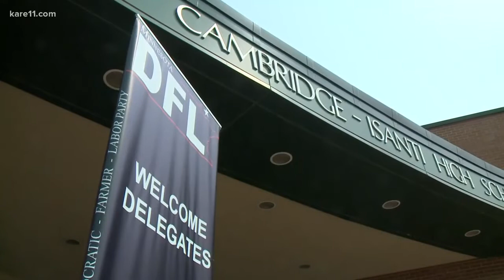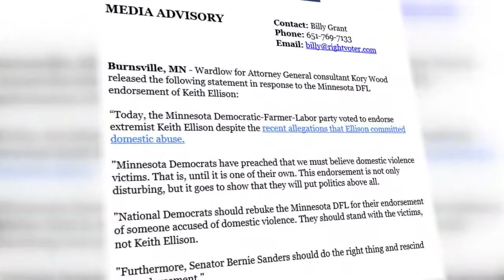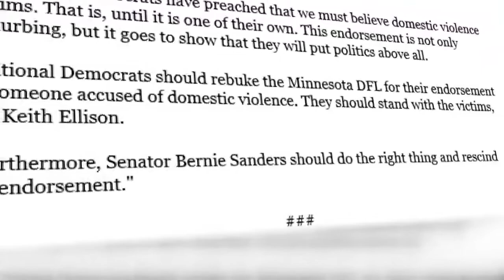DFL endorses Ellison despite abuse allegation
Minnesota Democrats are standing behind Rep. Keith Ellison and his bid for state attorney general, despite an allegation of domestic abuse from an ex-girlfriend.